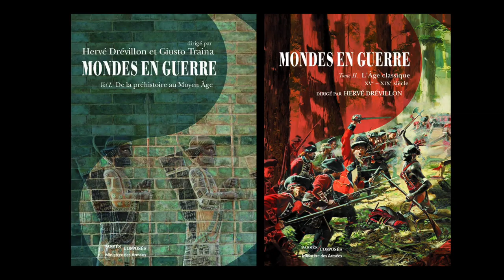Hervé Drévillon - Mondes en guerre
Hervé Drévillon vous présente sa série d'ouvrages "Mondes en guerre" aux éditions Passés composés. Rentrée sciences humaines Septembre 2019.